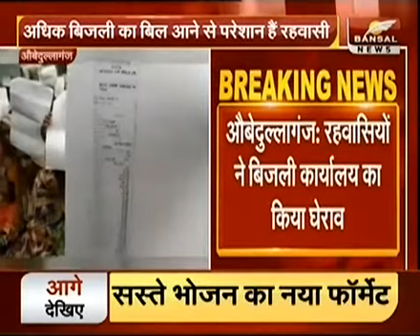BREAKING रहवासियो ने किया बिजली कार्यालय का घेराब-देवेंद्र सिंह चौहान 9425358885 BANSAL NEWS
रहवासियो ने किया बिजली कार्यालय का घेराब
अधिक बिजली का बिल आने से परेशान है रहवासी
जल्द समस्या का नही हुआ समाधान तो चक्काजाम सहित उग्र आंदोलन की दी चेतबनी sdm को दिया ज्ञापन।

 देवेंद्र सिंह चौहान
    बंसल न्यूज